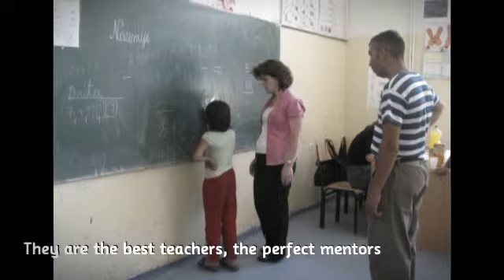Things we can learn from a child